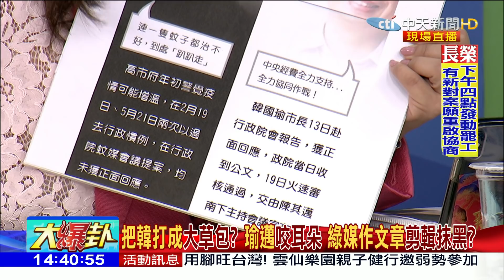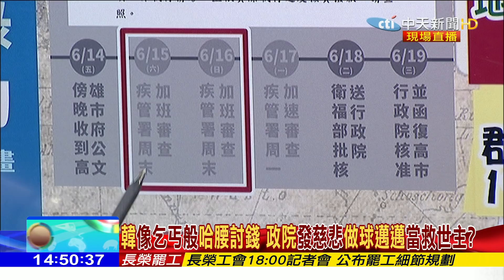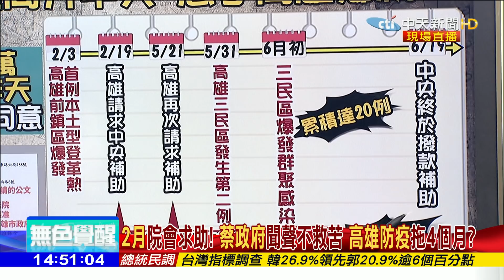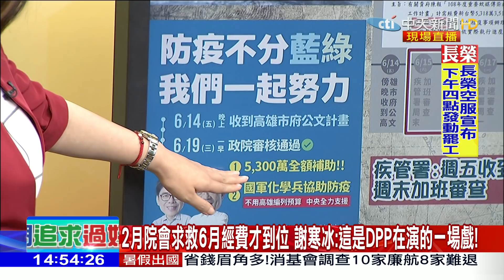2019.06.20大政治大爆卦完整版(上)綠媒斷章取義抹黑韓？瑜邁交談過程還原！